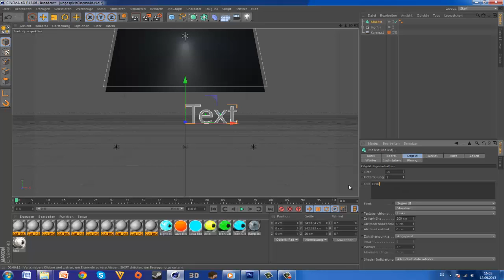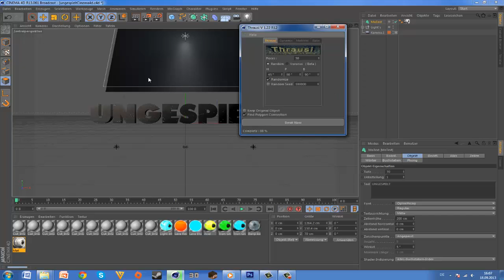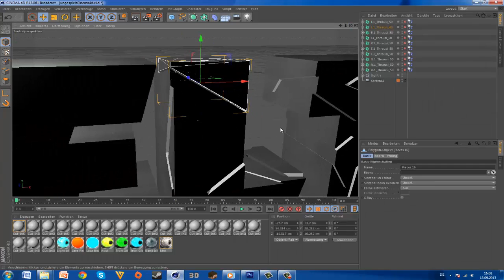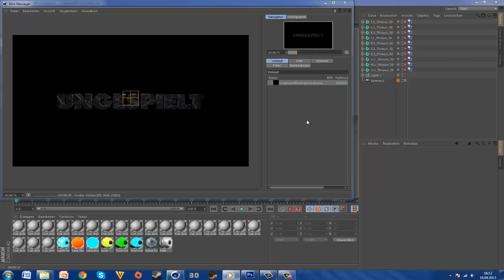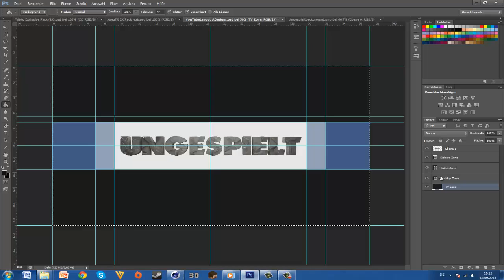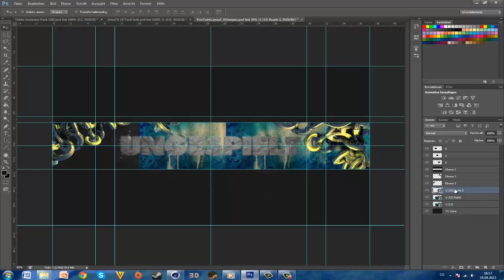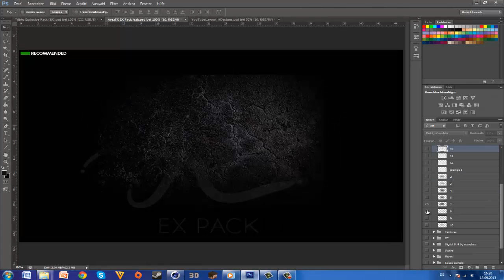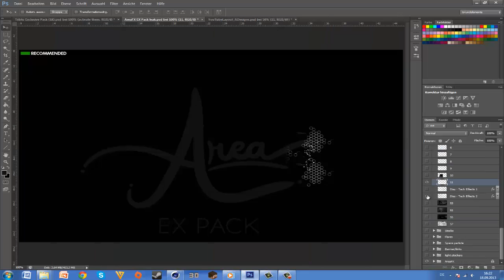UNGESPIELT BACKGROUND SPEEDART / BY THRIP